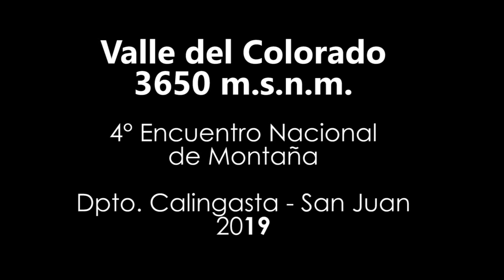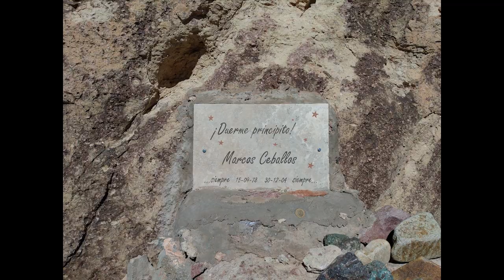mas alto que los condores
4° Encuentro Nacional de montaña " Mas alto que los Cóndores"
Valle del Colorado. Cordillera, Provincia de San Juan Departamento Calingasta. Pircas Polacos. Base del Cerro Mercedario